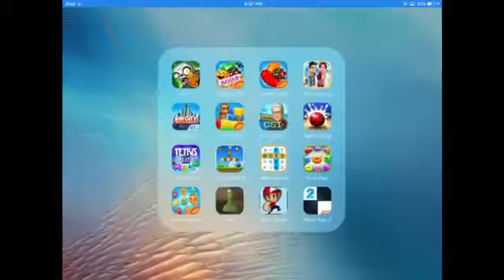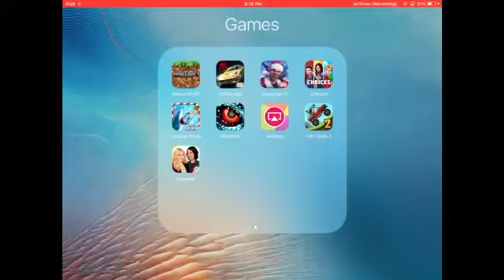Shark evolution gameplay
Hey guys im playing shark evolution and next video is about a hacked game :) right now im just updating random stuff for you guys
Im also creating my own website its for my family but you guys can check it out too